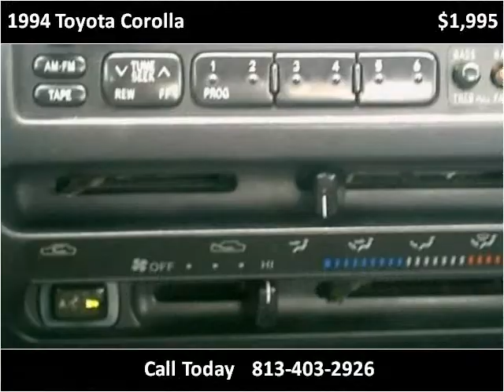1994 Toyota Corolla Used Cars St. Petersburg, Tampa, Clearwa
This 1994 Toyota Corolla is available from L.O.R. Motorcars.